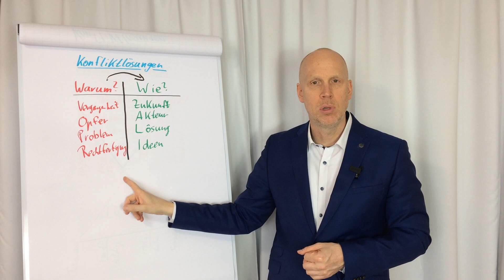Warum Du Dir die richtigen Fragen musst - ganz klare Sache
Melde Dich jetzt zu einem Beratungsgespräch und wir sehen, wie ich Dich am besten unterstützen kann. Hier geht es zum Termin

Mit einer guten Rhetorik und der Fähigkeit gut kommunizieren zu können kannst Du viel mehr erreichen. Damit wir Dich noch besser unterstützen können, haben wir hier einige Sachen vorbereitet.

Mit diesen Coachings wirst Du sofort jede Situation im Alltag meistern und rhetorisch herausragend sein:

Damit Du Deine Fähigkeiten in der Rhetorik weiter verbessern kannst, findest Du hier weitere Infhalte
Hier bekommst Du noch eine Anleitung, wie Du eine Rede optimal vorbereitest